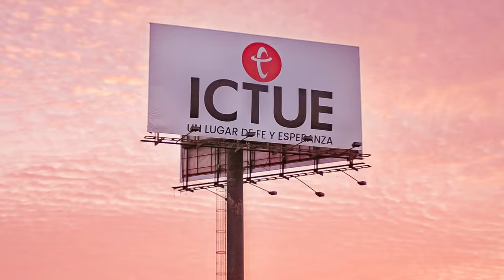Tres dias | Pastor Israel Chaparro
Sin un viernes de crucifixión y un sábado de liberación, no tendríamos un domingo de resurrección. ¡Por medio de Jesús, todo lo que estaba muerto hoy resucita!